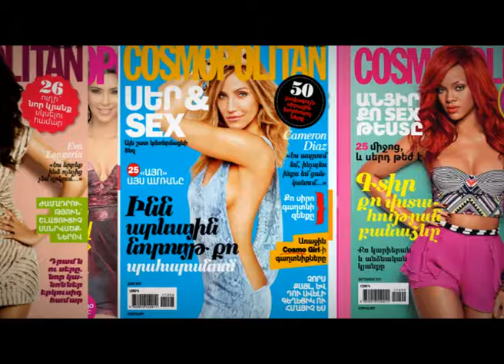Cosmopolitan Armenia, November issue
updates